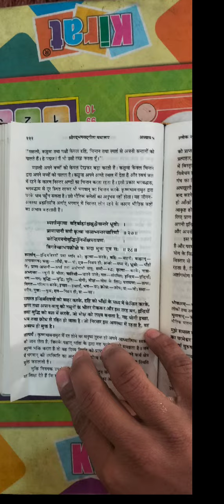10/75 Hard Challenge | Deepak Pandey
10/75 Hard Challenge

75 hard challenge